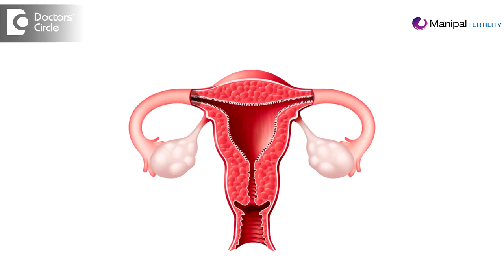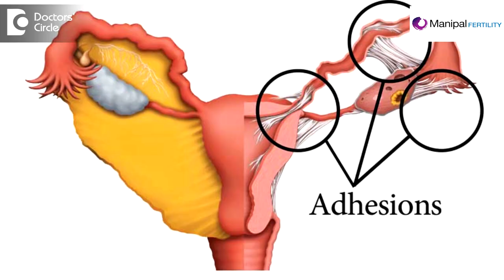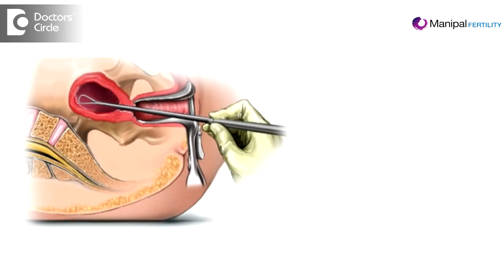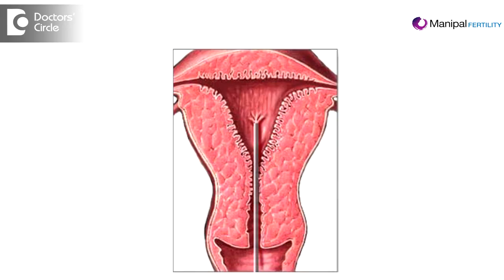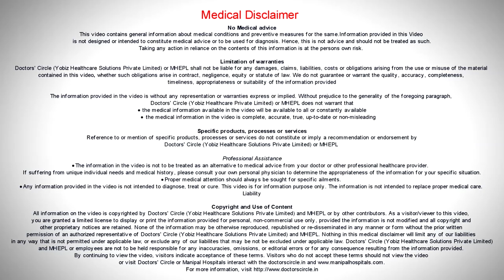What is the role of endometrium in recurrent Implantation Failure? - Dr. Nirmala T S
Yes, it has a decent role to play. Though 80% it is the embryo, about 10 to 15%, it is the endometrium it is at fault. There could be various reasons or pathologies inside the uterus why then endometrium is at fault. We also spoke about the corrective measures, beyond that something that we cannot correct, which keeps happening is what we call as the thin endometrium, this is what takes us by surprise and it is most distressing scenarios  both for the clinicians and as well as for the patient because  we  don’t know how to go about it. The causes for the thin endometrium is multiple causes it could be infections  as I have started or sometimes  it is  just a hit and run, there could have been some infection that has hit the endometrium, and affected it and it is to to be seen today, so we are facing the consequence of that particular trauma of what has happened in the past, there are congenital reasons for thin endometrium like the congenital  abnormalities of the uterus, the woman with the chromosomal  abnormality called as the Turner’s syndrome. The acquired ones are women who have undergone chemotherapy radiotherapy or some kind of a uterine procedure, say there is an adhesion, a band and she has gone through a procedure and curetted it and then again the adhesion has formed. A repeated kind of clearance of that could affect the endometrium. Rare scenarios you find a woman who is coming and trying for a second baby, she has had maybe an abortion in the past, some kind of an overzealous curetting or commonly as dilatation and curettage. So overzealous D&C, you could affect the baseline of the uterus and then the uterus refuses to budge and grow in the  future cycles so these are all the  causes, so what can we  do about it there are plenty of medicines and protocols we are have been attempting to change the protocol and the drugs. Apart from that for the thin endometrium, you could do an ERA or the receptivity and if you still find that the receptivity is good, we can safely transfer the embryos and see the pregnancy. The last thing that could be attempted for a thin endometrium is you want to give some sort off a correction on the endometrial front so that you have a better pregnancy rate, there could be an endometrial scratch. This is one of the recent thought processes. The reason behind the scratch is that you go ahead and scratch the posterior wall of the uterus. In the typical sense, you just make 2 or 3 scratches. Thus little  trauma or  injury that is being created on to the uterine lining is  though t  to improve  on the inflammatory  processes and the  healing which happens  subsequent to that that growth factors are poured in to bring  about the healing and those  factors that also contribute to the better  implantation. Sometimes  these  trauma could also be through of by dong a procedure called as  hysteroscopy, that is  under  mild  anaesthesia, putting aa camera through the cervix  into the uterus  to check whether the uterus interior is good. So that little trauma can also predispose to a better  pregnancy rate.